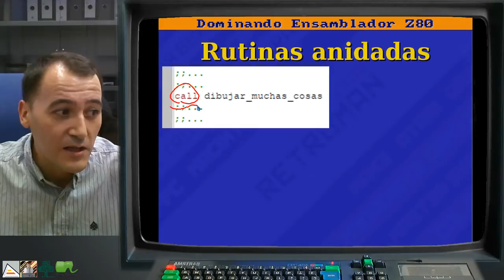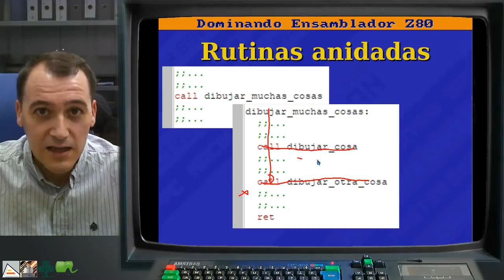[DEZ80 3.P09] RETO: Primer Minijuego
Tercer Reto del Nivel 3: creación de nuestro primer minijuego. El minijuego consistierá en frenar la vagoneta antes de que se estrelle con unos barriles explosivos. Para eso, crearemos los barriles, adaptaremos el programa para que la vagoneta frene al pulsar el espacio y después haremos que explote en caso de que no la frenemos a tiempo. Se explica brevemente también el concepto de Rutinas anidadas.